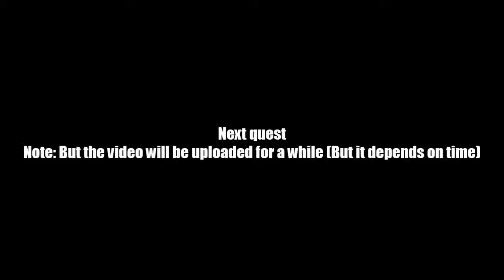AQ Worlds "Return to Ravinos" (Quest)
Quest:Return to Ravinos

NPCs:Lapist Willowmist

Monster List:None

Turn in:Lapis Token III x1
             Talk to Ravinos Brightglade x1

Equipment Won:None